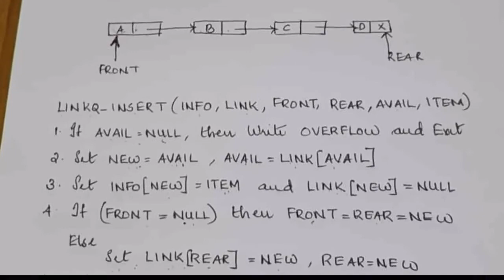33. DS - Queue Both Array and LL rep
Queue definition, Array and LL representation of Queue with algorithms for Insertion and Deletion of elements into the Queue both in a LL representation and Array representation